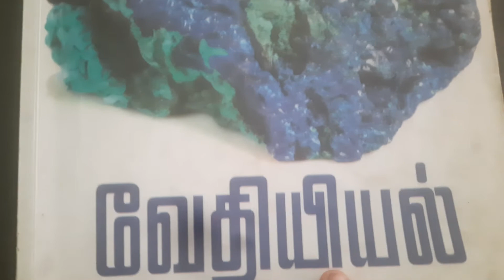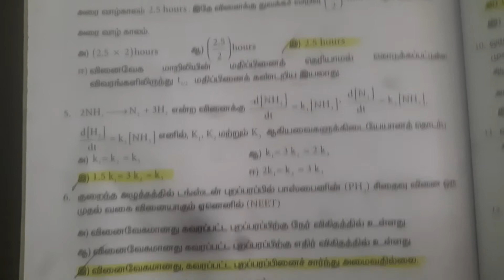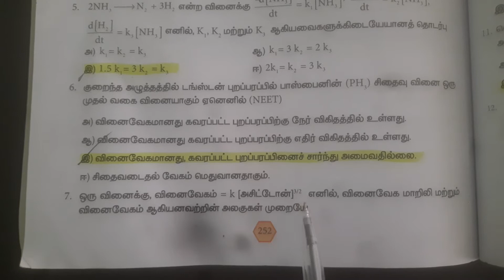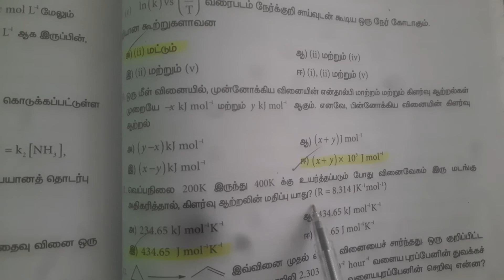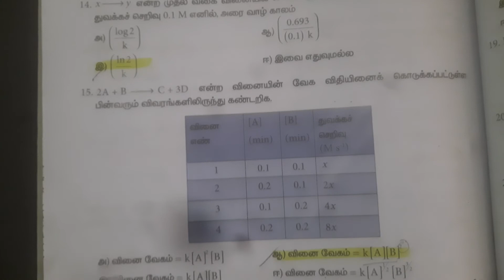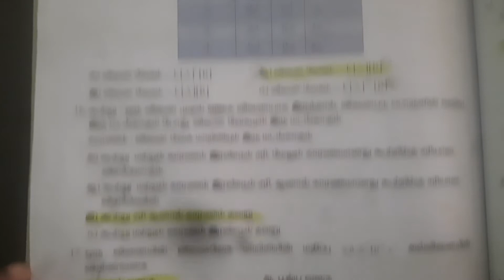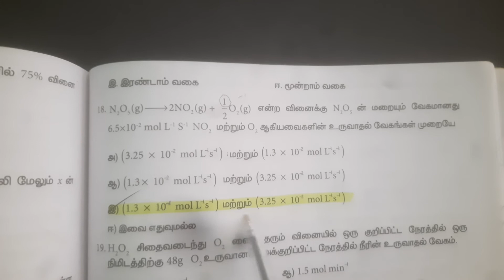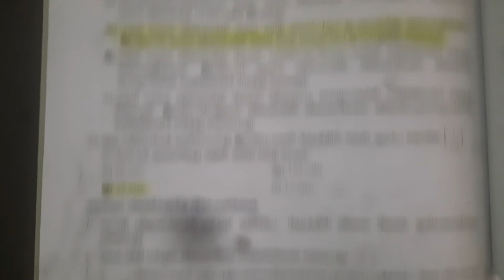12th std Chemistry Volume 1 | 7 வேதிவினை வேகவியல் Book Back Question and Answers 1 Mark